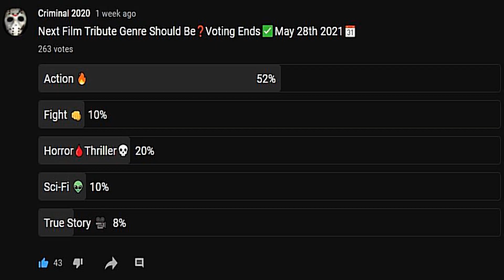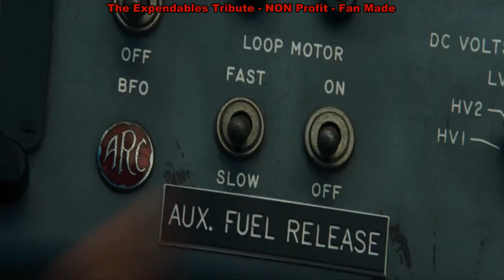The Expendables Tribute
The Expendables (2010) Tribute📼
A group of mercenaries are tasked with a mission to overthrow a Latin American dictator. But they soon discover that he is a mere puppet controlled by a ruthless ex-CIA officer.
Lionsgate + Millennium Films Nu Image🎥
Artist: Metallica 🎤
Song: King Nothing 🎶
Year: 1996📆
Audiam (Label) 👈
Fan Made🙏NON Profit😀
Everyone Sit Back Relax & Most Important